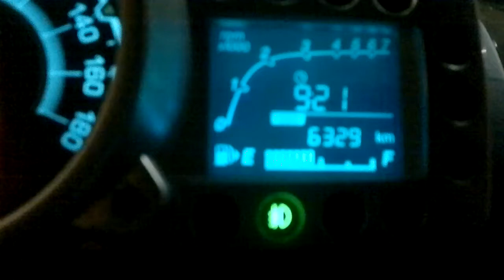Indicador de gasolina subiendo (tanque llenandose)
La felicidad de ver como el indicador de gasolina sube!